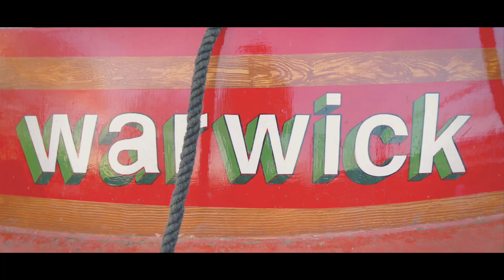Warwick - Long Autumn Walk GH5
This video is about Warwick